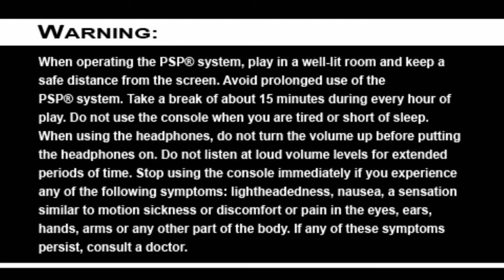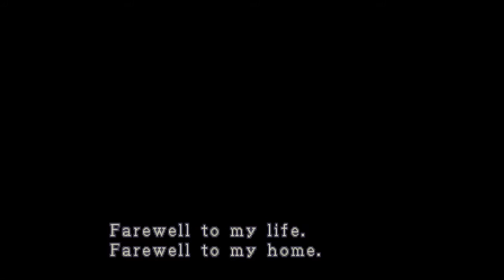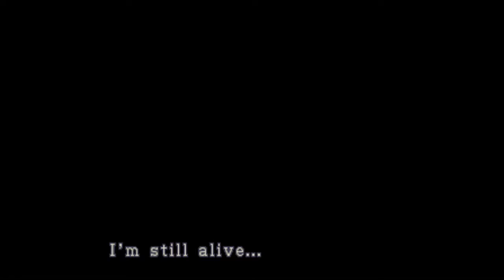Resident Evil 3 Nemesis: HD Gameplay (PS TV)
My Gameplay of Resident Evil 3 Nemesis a PS1 Game on PS TV in HD 720p, I hope you enjoy the video.
Some of the games that I play on my PSTV are not compatible, I used a method to make them play because I wanted batter Video Quality for my PS Vita games and my PSP Games. If you want to know which games are truly compatible, here's a link that shows you,